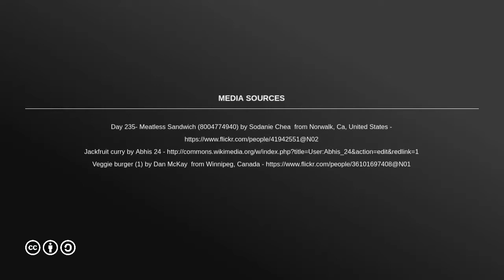Global Meat Substitutes Market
The global meat substitute market is expected to register a CAGR of 5.8% during the forecast period, 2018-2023. See more insights on the global meat substitutes market